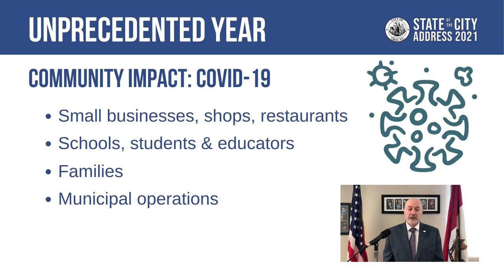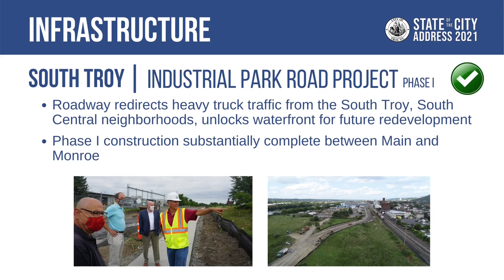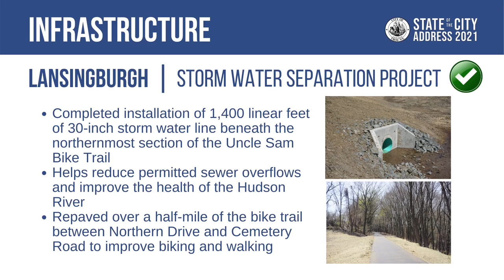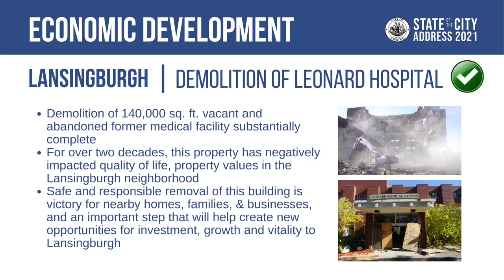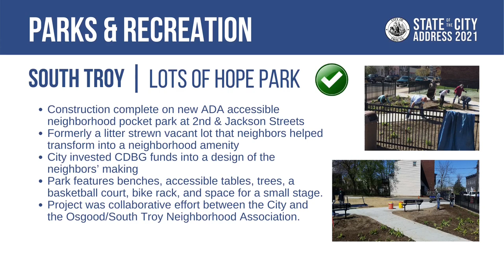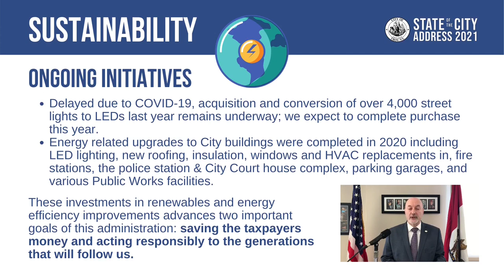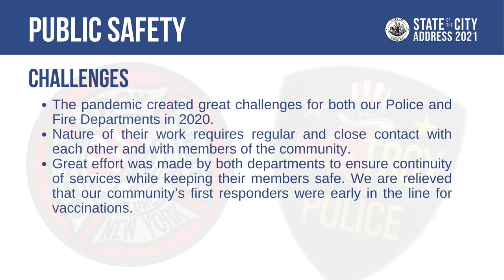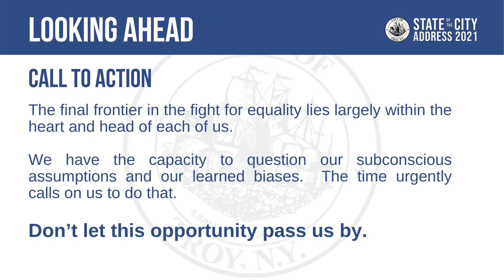2021 State of the City Address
Mayor Patrick Madden delivers his 6th State of the City Address. Due to the COVID-19 pandemic, the address was delivered virtually. (February 4, 2021)